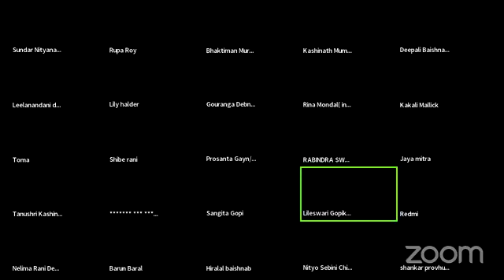আজকের আলোচ্য বিষয় ঃ পর্ব: (৩৫৩) শ্রীমদ্ভাগবত (৩/১৩/২৩-২৭)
আজকের আলোচ্য বিষয় ঃ পর্ব: (৩৫৩)
* শ্রীমদ্ভাগবত (৩/১৩/২৩-২৭)
প্রবক্তা : শ্রীপাদ সুন্দর নিত্যানন্দ দাস ব্রহ্মচারী।
(শ্রীধাম বৃন্দাবন, ভারত), আধ্যাত্মিক প্রচারক ও উপদেষ্টা, বৃন্দাবন দর্শন পরিচালক ।
যোগাযোগের মাধ্যম: +৯১ ৯৫৫৭৮৭০৭৩৬(সকাল ১০টা থেকে বিকাল ৪টার মধ্যে)